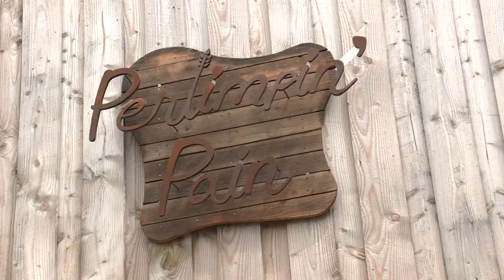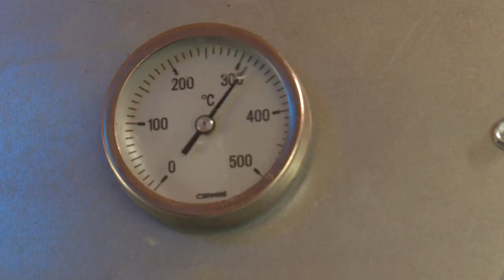Loire-Atlantique : Paysans boulangers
Le pain est un aliment fondamental de notre quotidien. En dix ans notre consommation a augmenté de 25 %.
Et pour certains comme Fanny et Clément c'est une autre approche du métier.
A Fay-de-Bretagne, en Loire-Atlantique.
Rencontre avec Christelle Pineau et Cathy Colin.

Interview